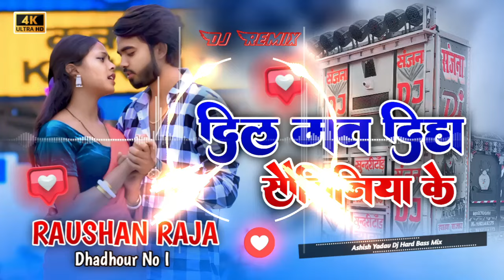Dil Mat Diha Sautiniya Ke || Murli Kishan Ka Gana || Dj Raushan Thakur || Dj Hard Bass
Mix By -: Raushan Thakur
Singer By -: Murli Kishan
Song -: Dil Mat Diha Sautiniya Ke